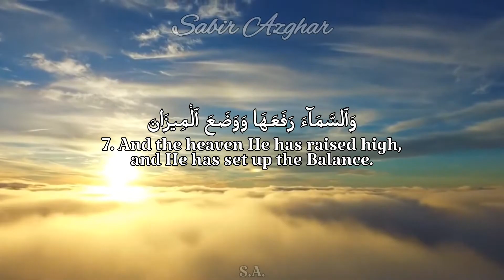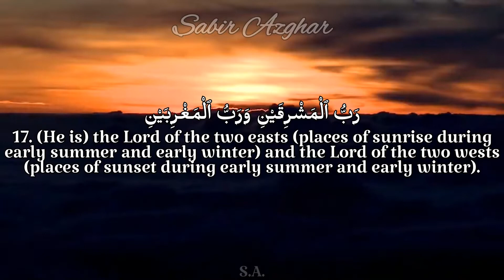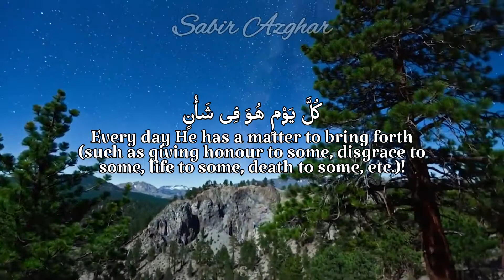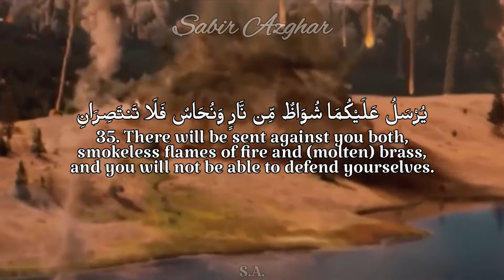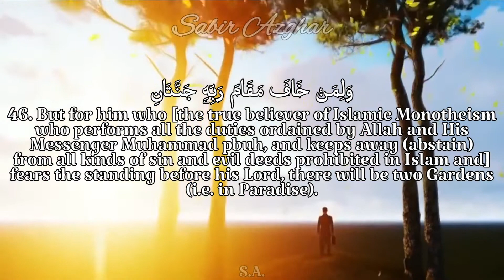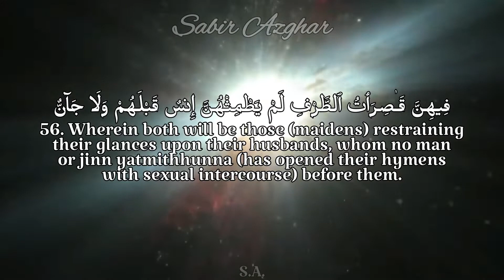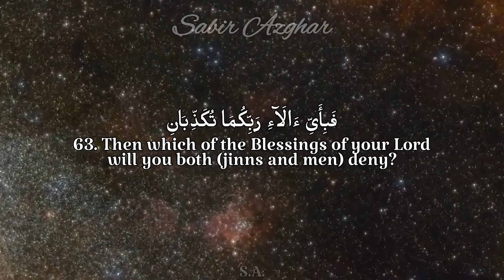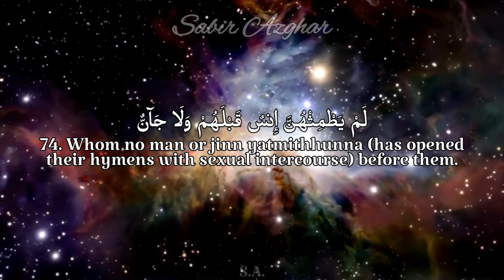Surah Ar Rahman - Maqam Rast Beautiful Quran Recitation By Saad Al Ghamdi